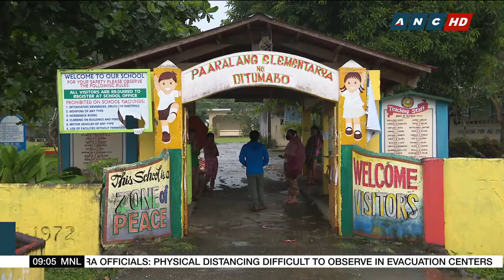Aurora Officials: Physical distancing difficult to observe in evacuation centers | ANC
Officials in the province of Aurora finding it difficult to observe physical distancing in evacuation centers, as they continue to monitor possible flooding in some areas.